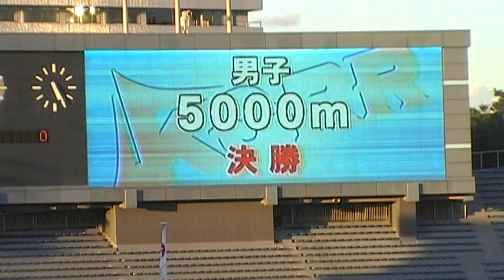20120915 関東学生新人男子5000m決勝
2012年9月15日　第23回関東学生新人陸上競技選手権大会兼関東学生リレー競技会2日目

1位　15:09.63樋口　敦紀(2)東海大・新　潟
2位　15:10.60新地　司(1)東海大・宮　崎
3位　15:12.30小林　優作(1)国武大・静　岡
4位　15:15.37田中　渉(1)埼大・群　馬
5位　15:17.65折橋　歩(2)駿河台大・愛　知
6位　15:37.02大原　健斗(1)大東大・静　岡
7位　15:42.65郡司　康平(2)宇都宮大・栃　木
8位　15:44.61中根　健太郎(1)大東大・北海道
9位　15:45.88高木　登志夫(1)東海大・東　京
10位　16:01.60浅野　琢磨(1)駿河台大・宮　城
11位　16:07.96中野　皓貴(1)東洋大・東　京
12位　16:30.23原塚　大貴(2)駿河台大・愛　知
　　DQ *T3 新井　大輝(2)文教大・埼　玉
　　DQ *T3 水谷　響(2)東海大・神奈川